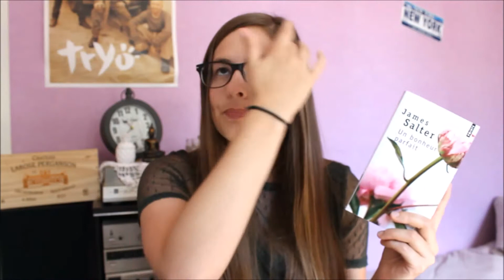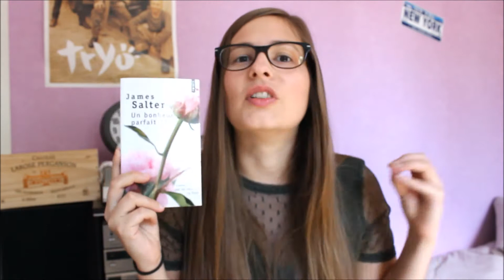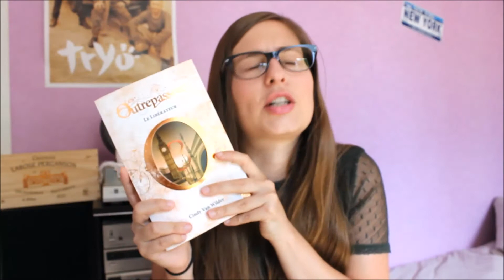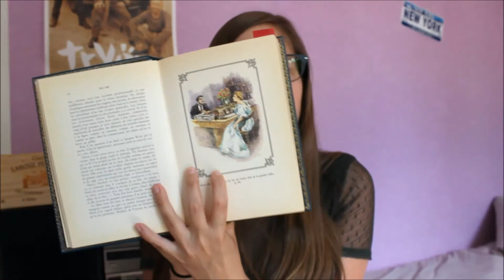Bilan Lectures | Mai 2017 (partie 2): Déception, Fantasy & Guy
Salut, salut!
Bienvenue dans cette deuxième partie de mon bilan lectures de Mai. Un programme encore très varié: un contemporain, de la fantasy et un bon petit classique qui passe crème. Et toi, t'as lu quoi en Mai?